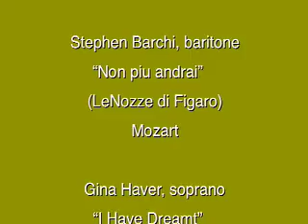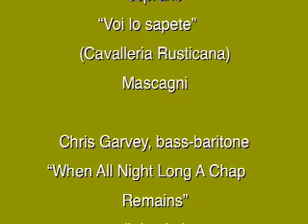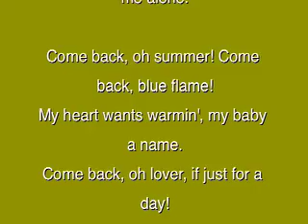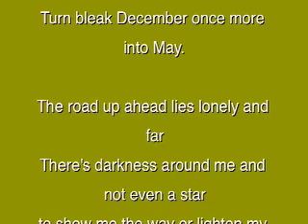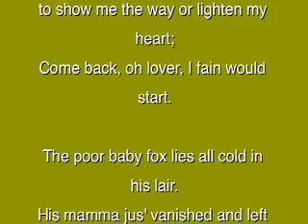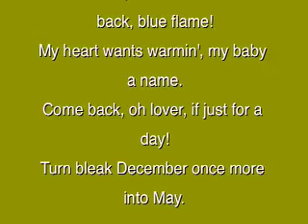2008 OPERA NIGHT February 2008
Kimberly Iannuzzi, soprano   "Trees on the Mountain"   Suzannah by Carlisle Floyd.
You are cordially invited to view these Opera Night movies - a memoir from 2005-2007 with contributions from Alan Pearlman, Mike Krasowitz, Bruce Johnson - Photographers. Material, information, and recordings from the Director, Isabella Eredita Johnson. Animated visual and audio mix by Doris Rowe. Enjoy. Permission to use is reserved for each artist portrayed in picture or audio.